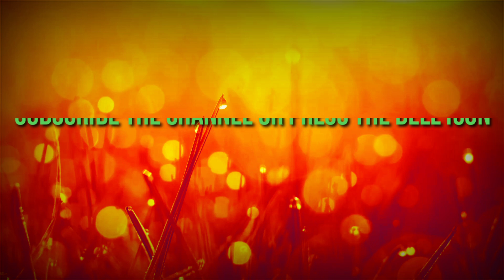सुन्दर दोलखा सेरोफेरो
नेपालकै अग्लो पहाड शैलुङ ,जिरी स्वीजर्ल्यान्ड,कालिन्चोक ,शक्तिशाली दोलखा भिमसेन, स्वस्थ हरियाली  वातावरण , खोलानाला र कोसी  रहेको एक मात्र जिल्ला को नयाँ नयाँ भिडियो अगामी भिडियो मा प्रस्तुत गर्नेछु।
धन्यवाद !!